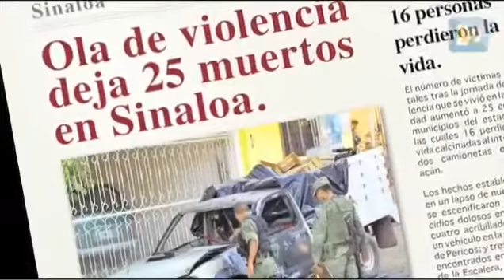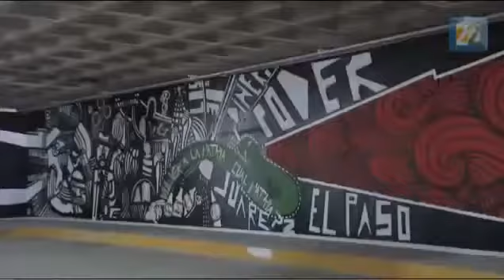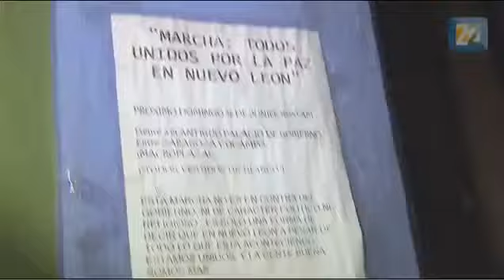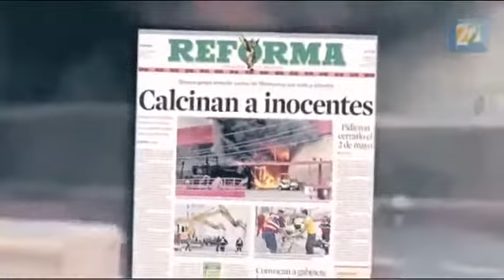MOVIMIENTO ALTERADO - EL TRIANGULO DE FUEGO (EXCLUSIVO) 2012